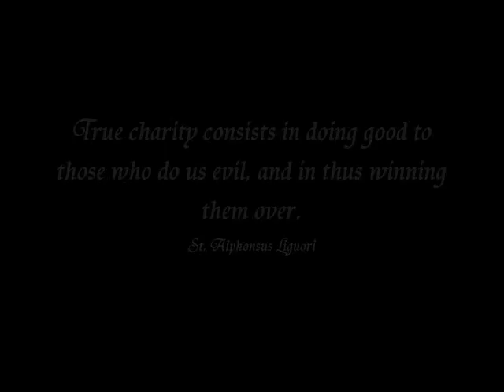Yukon: Greater than Life - Spring time in the Yukon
Few still shots of a Bald Eagle, a Deer, Swans, and the general landscape around Swan Haven at Marsh Lake, Yukon. Spring is here...:)